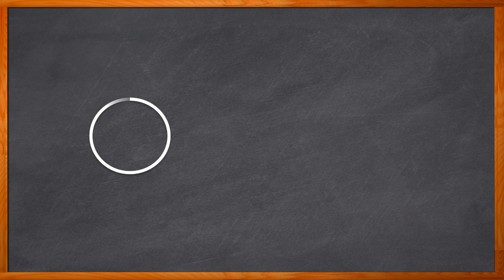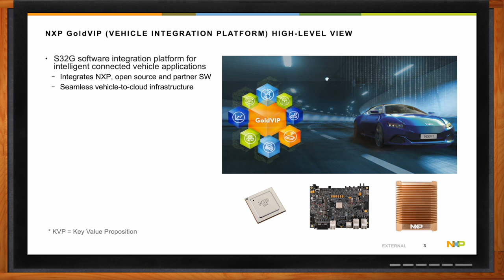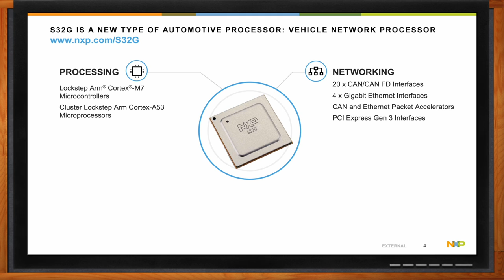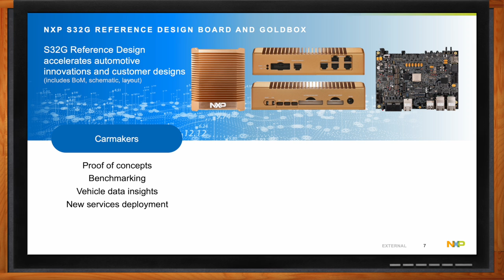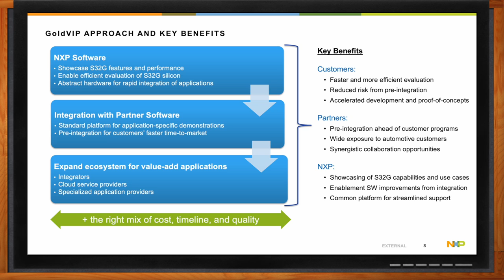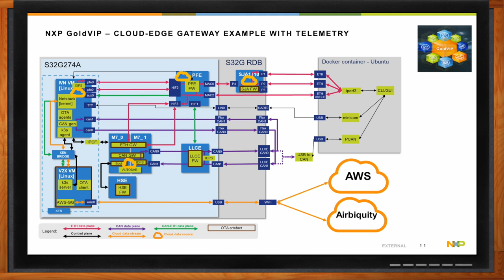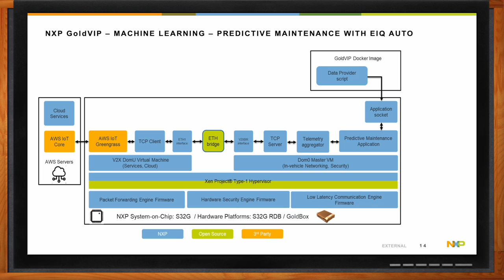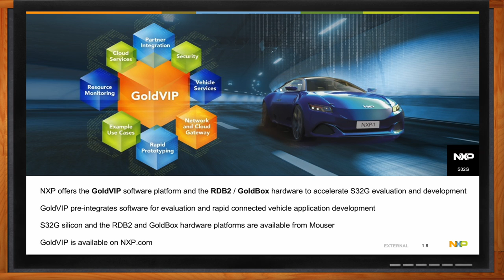NXP GoldVIP: Integration Platform for Intelligent Connected Vehicles -- NXP and Mouser Electronics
November 29, 2022 -- Today’s intelligent connected vehicle designs are smarter and safer than ever before and this has a lot to do with a rapidly increasing technological convergence of sensors, machine learning, over the air updates, in-vehicle high bandwidth networking and more.  In this episode of Chalk Talk, Amelia Dalton chats with Brian Carlson from NXP about NXP’s new GoldVIP Platform. They examine the benefits that this kind of software integration platform can bring to automotive designs and how you can take a test drive of the GoldVIP for yourself.